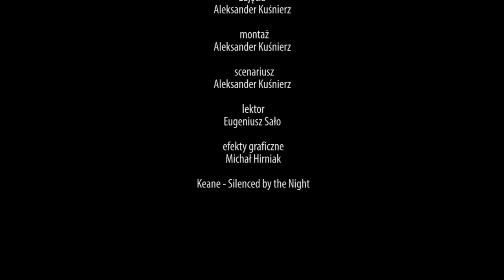Odrodzone sanktuarium Matki Bożej w Bolszowcach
Ponad 500 osób – młodzież, dzieci i starsi – ze Lwowa, Tarnopola, Śniatynia i Iwano-Frankiwska pielgrzymowali w tym roku do sanktuarium Matki Bożej w Bołszowcach koło Halicza. Piętnasta z kolei pielgrzymka została zorganizowana przez ojców franciszkanów.

Odpustowej mszy św. przewodniczył arcybiskup Mieczysław Mokrzycki, metropolita lwowski. Również metropolita dokonał poświęcenia nowej kopii obrazu Matki Bożej Bolszowieckiej.

redaktor wydania - Konstanty Czawaga
zdjęcia - Aleksander Kuśnierz
montaż - Aleksander Kuśnierz